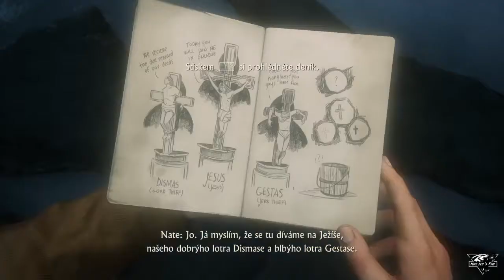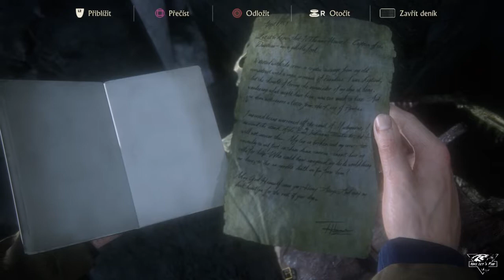Let's Play ► Uncharted 4 A Thief´s end | #5 | útěk z katedrály | (by Mike) [CZ] [720p] [Ps4]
Ahoj vítám vás po dlouhé době u dalšího pokračování na hru Uncharted 4 A Thief´s end. V dnešním videu se vydáme na útěk z katedrály. Užijte si video

Pokud chceš aby jsi byl první co uvidí moje nově vydané video klikni na ikonku v podobě zvonečku

Pokud už jsi viděl některé moje videa a libí se ti

Konzole z které natáčím:
Playstation 4

OS: Win7 Ultimate (64bit) SP1
MB: Gigabyte GA-M57SLI-S4-nforce 570 Sli
CPU: AMD Phenom X4 9850 Black Edition 2,50ghz
RAM: Samsung DDR2 8GB (2x4GB) 800MHz
HDD: Western Digital Caviar Green 320gb
GPU: AMD Radeon R9 270X GAMING 2G
ZDROJ: Fortron Blue Storm II 500W
ZVUK: genius sw-g2.1 3000
OBRAZ: Samsung S24B300 24"
STOJAN NA MIKROFON: Remax RM-CK100
MIC: Superlux E205u
SLUCHÁTKA : Yenkee Hornet YHP 3010
KLÁVESNICE: Genius GX Gaming Scorpion K10
MYŠ: Trust GXT 108 Rava Illuminated Gaming Mouse
VOLANT: Logitech driving force pro

Software

AMD ReLive

Share Factory